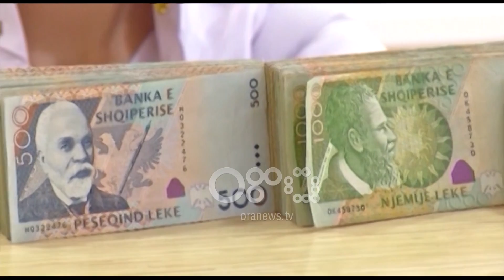Ora News - Kreditë e buta për shtëpi, përfitues të thirrjes së dytë 400 qytetarë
Në thirrjen e dytë të kredive të buta që pritet të hapet në muajin prill, do të përfitojnë rreth 400 qytetarë ose familje. Bashkia e Tiranës thotë se ka lehtësim të dokumentacionit në këtë fazë dhe përjashtohen nga mundësia e marrjes së kredisë personat që nuk aplikuan më dhe nuk vazhduan proceduart me bankën.

400 qytetarë në Tiranë do të jenë përfitues të programit të kredive të buta nga Bashkia e qytetit. Nuk pritej që nga faza e parë e këtij procesi, 341 familje të mos tregonin më interes pas verifikimeve të dosjeve të tyre dhe një pune voluminoze të bërë në plotësimin e dokumentacionit.

Drejtorja e Përgjithshme e Shërbimeve Sociale në Bashkinë e Tiranës, Anisa Ruseti, tha se këta qyetarë përjashtohen nga mundësia për të riaplikuar.

Anisa Ruseti: Shkojmë në Këshill Bashkiak për miratimin e thirrjes së dytë për 400 familje të tjera të cilat do të duhet të aplikojnë pranë njësive administrative ku ata janë banorë. Mund të aplikojë çdo njeri i cili nuk ka qenë fitues tek lista e 1000 familjeve tek thirrja e parë. Nëse një person ka qenë fitues tek thirrja e parë dhe nuk ka shkuar për të aplikuar ai nuk ka më të drejtë që të vijë të aplikojë tek Bashkia e Tiranës.

Në këtë thirrje të dytë, ka dhe ndryshim kriteresh. Kredia nuk do te jetë më poshtë se 20 vjet afati, pasi u analizua fakti se me 15 vite këstet e kredive ishin të larta dhe të papërballueshme.